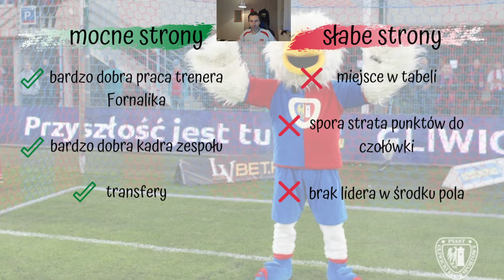Ocena Piasta Gliwice po rundzie jesiennej sezonu 2020/2021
Na Tapecie czyli wszystkie kluby Polskie szczebla centralnego rozłożone na czynniki pierwsze :)